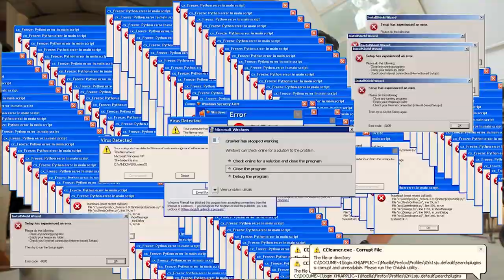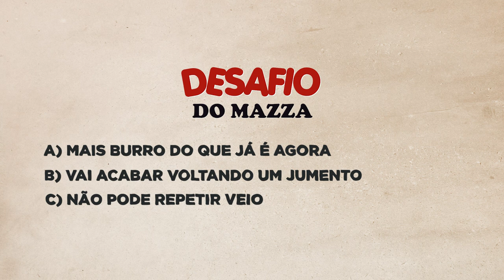Desafio do Mazza - Direto do Museu Mazzaropi! #01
[Desafio do Mazza] Quem acertar ganha prêmio.. e quem errar paga a prenda! 🤠  😅  Esse é o Desafio do Mazza!

Agora quem vem ao Museu Mazzaropi pode dar a sorte de encontrar a Veronica e ganhar um prêmio!

DesafioDoMazza MuseuMazzaropi O canal do Museu Mazzaropi é o canal oficial do Amácio Mazzaropi no Youtube. Aqui você vai se divertir com as melhores cenas dos filmes e também poderá assistir os filmes completos em alta qualidade, documentários, entrevistas, matérias e muito mais. Uma grande homenagem ao cineasta, diretor, produtor, ator, comediante e cantor que encantou o Brasil no circo, rádio, televisão e cinema. O canal do Museu Mazzaropi é o canal oficial do Amácio Mazzaropi no Youtube. Aqui você vai se divertir com as melhores cenas dos filmes e também poderá assistir os filmes completos em alta qualidade, documentários, entrevistas, matérias e muito mais. Uma grande homenagem ao cineasta, diretor, produtor, ator, comediante e cantor que encantou o Brasil no circo, rádio, televisão e cinema. O canal do Museu Mazzaropi é o canal oficial do Amácio Mazzaropi no Youtube. Aqui você vai se divertir com as melhores cenas dos filmes e também poderá assistir os filmes completos em alta qualidade, documentários, entrevistas, matérias e muito mais. Uma grande homenagem ao cineasta, diretor, produtor, ator, comediante e cantor que encantou o Brasil no circo, rádio, televisão e cinema.